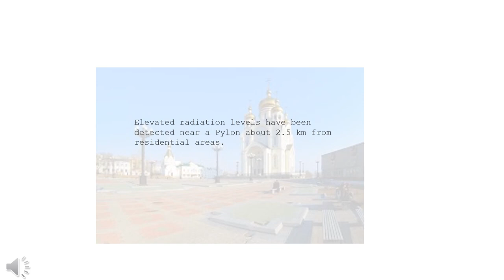Khabarovsk "Radiation Leak"